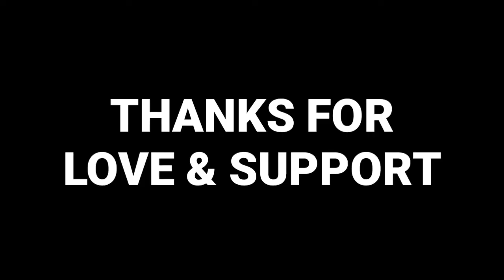BATRI FUNNY COMEDY VIDEO TAMIL / SHAMEEM VERSION / VALOOR CHITTAR KOTTAI / NATPU ERUKU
NATPU ERUKU PRESENT

CAMERA
EDITING
SONG SELECTION
ONLINE SOUND TRACK
DIRECTOR
SALAHUDEEN

ACTORS
SHAMEEM
NIFRAZ

ASST.DIRECTORS
ART.DIRECTORS
ASEEM
FAIZAL

PRODUCER
JAMEER

CUSTUME DISIGHNER

  THANKS FOR
LOVE & SUPPORT